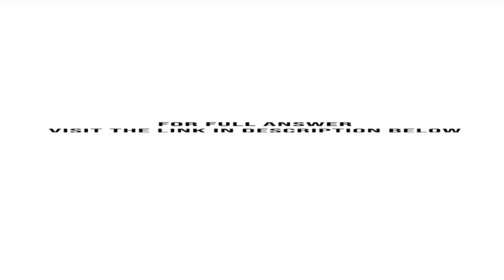Cal Smith Jr is the night manager at a local doughnut shop that is doing very well The shop sells...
Cal Smith Jr. is the night manager at a local doughnut shop that is doing very well. The shop sells doughnuts 7 days a week, 24 hours a day. Cal runs the graveyard shift by himself, since none of the other employees ...